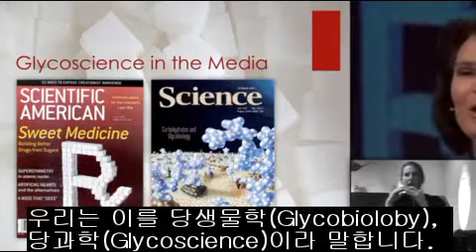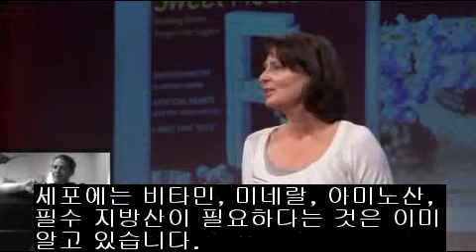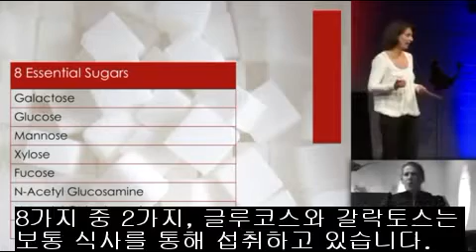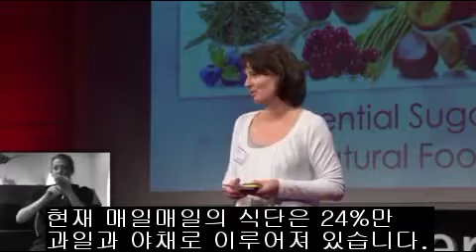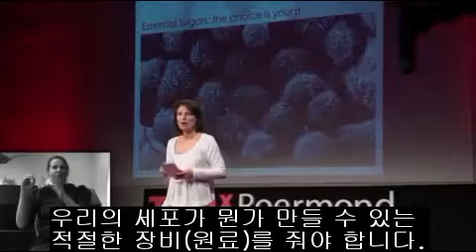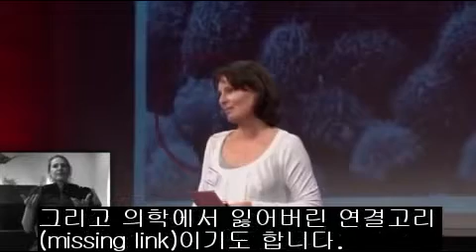[당생물학]테드X -당생물학을 알면 건강해질 수 있습니다. Glycomics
감수: 엑스포내과 어호용원장
번역: 문지영

테드X "당생물학(Glycobiology)을 알면 건강해질 수 있습니다.